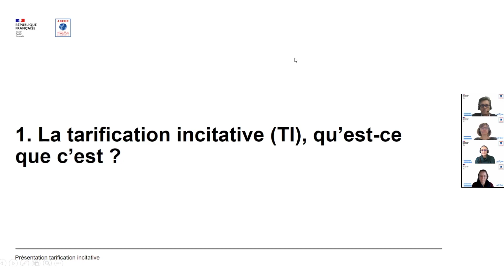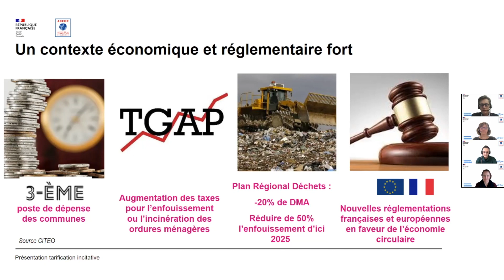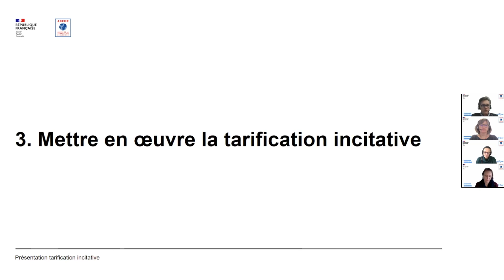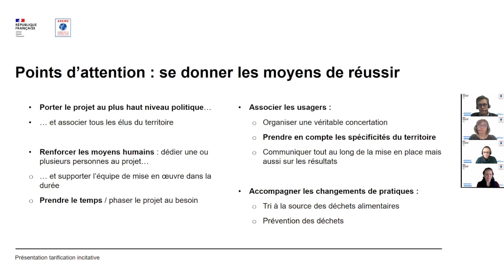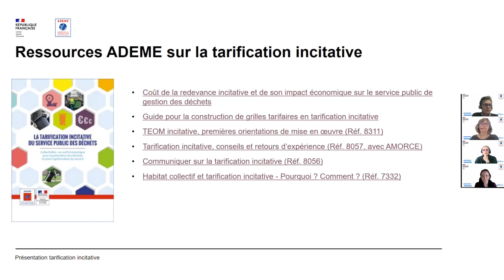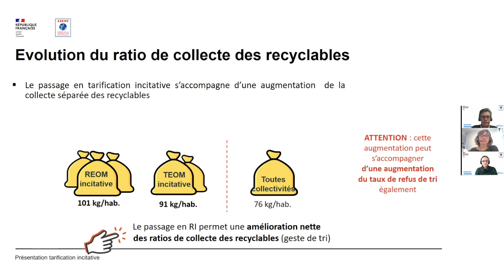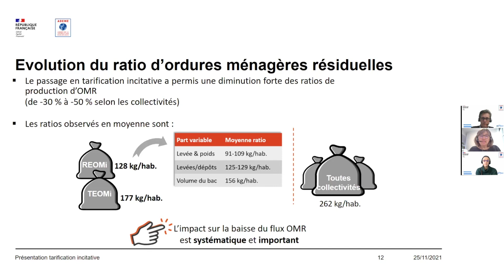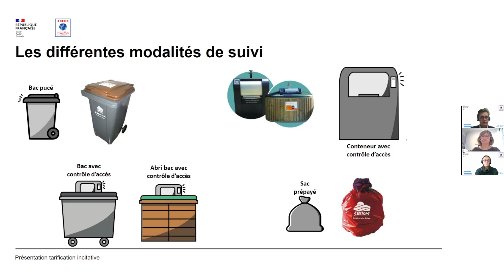Tarification incitative, la clé pour agir sur la gestion des déchets de votre territoire ?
En Bourgogne-Franche-Comté, 40 collectivités ont déjà opté pour ce mode de fonctionnement, couvrant ainsi un tiers de la population régionale. Fort de ces retours d’expérience, c’est le moment pour votre collectivité d’envisager cette nouvelle approche de la gestion des déchets.
Ce décryptage vous apportera un premier éclairage objectif sur les leviers et les freins liés à la tarification incitative et sur les étapes de sa mise en œuvre. Une large place sera dédiée aux échanges avec notre référent régional autour de questions techniques, financières… ou de retours d’expériences.